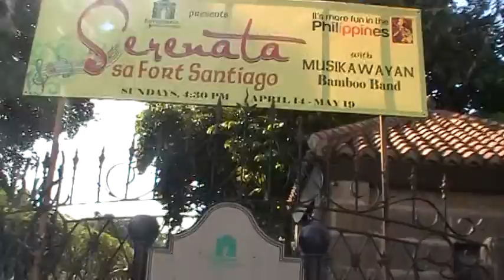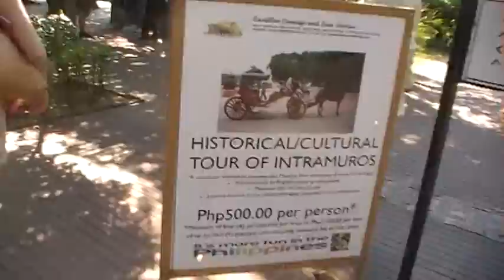Entrance of Fort Santiago , Manila 2013